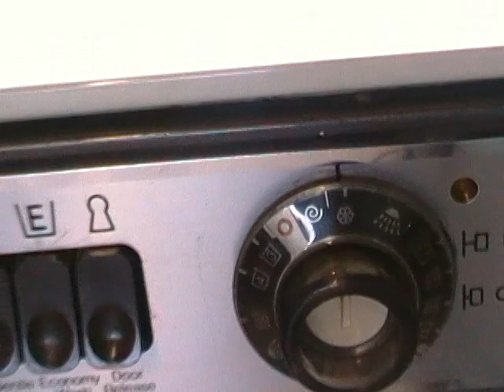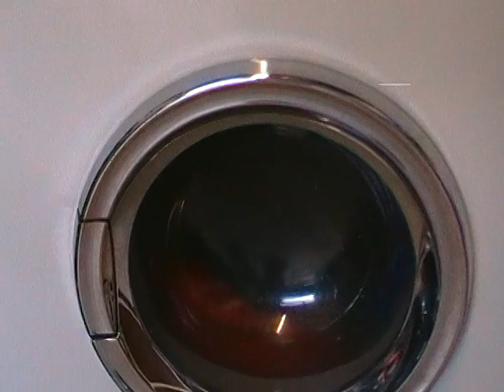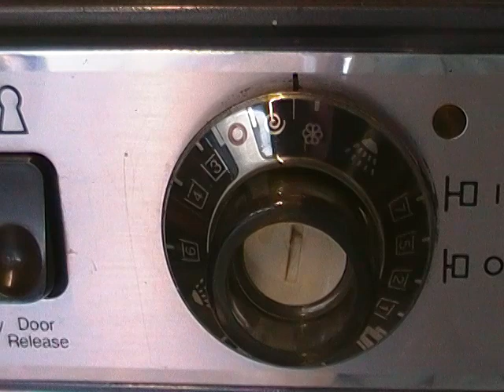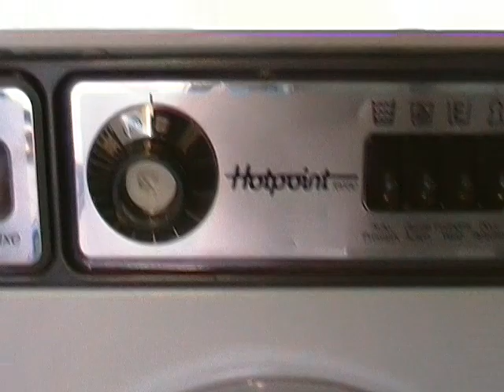Hotpoint 18680 Program number 5, final rinse with fabric conditioner.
This is my all-time fevered Hotpoint washing machine the 18 series.
I restored this machine some time ago so thought I would take her for a spin.

I have missed out the middle 2 rinses, we are now on the forth and final rinse with fabric conditioner.

Then it onto the pump and distribute followed by the long spin, which I demonstrate the variable spin speed selector.